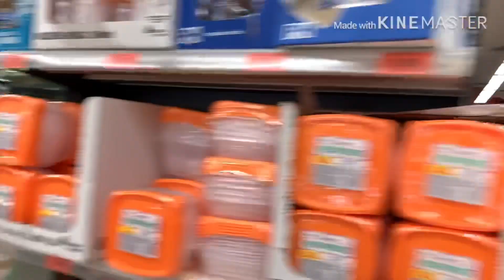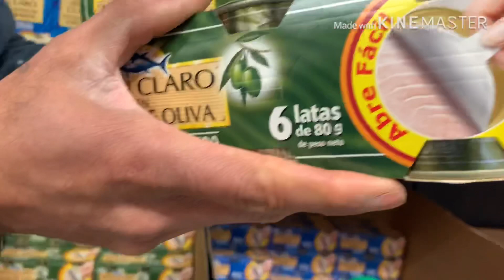NAG GROCERY KAMI NI BASHER KO, LOCKDOWN MADRID SPAIN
LOCKDOWN GROCERY # panic buying ang mga tao,.